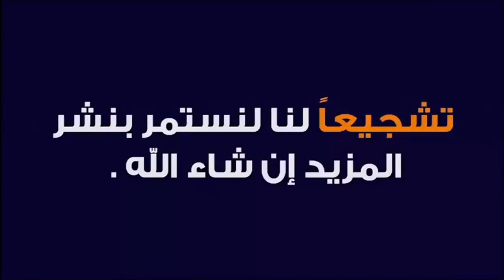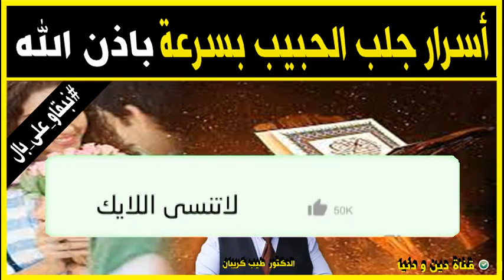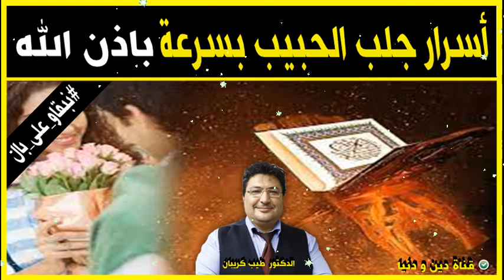أسرار جلب الحبيب بسرعة انشاء الله 🕌 الدكتور طيب كريبان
جديد 2021 : أسرار جلب الحبيب بسرعة انشاء الله 🕌 الدكتور طيب كريبان
 ▬▬▬▬▬▬ஜ۩☺۩ஜ▬▬▬▬▬
 ▬▬▬▬▬▬ஜ۩☺۩ஜ▬▬▬▬▬
⛔ أحبابي الكرام ، إذا أعجبكم الفيديو رجاءاً لا تنسوا :

 ▬▬▬▬▬▬ஜ۩☺۩ஜ▬▬▬▬▬
مواضيع سابقة

🕌 عَنْ أَبِي هُرَيْرَةَ، عَنِ النَّبِيِّ صَلَّى اللهُ عَلَيْهِ وَسَلَّمَ قَالَ:
 ▬▬▬▬▬▬ஜ۩☺۩ஜ▬▬▬▬▬
⚠️ توضيح مهم ❗

 ▬▬▬▬▬▬ஜ۩☺۩ஜ▬▬▬▬▬
# هاشتاغ الموضوع #